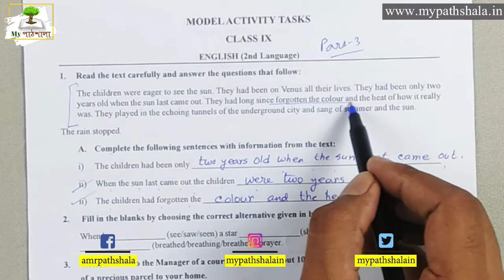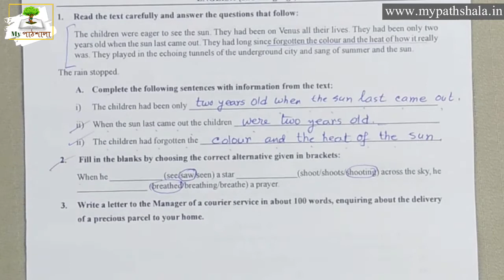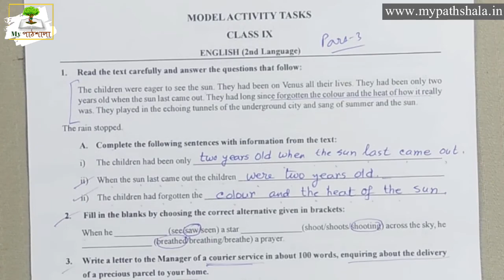Class-9 Model Activity task English 2021, Part-3 || English with Answer || My পাঠশালা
Hello Everyone, Welcome to My Pathshala and today in this video we are going to share English Model Activity Task for Class IX Part 3 from banglarshiksha.gov.in
Model activity task class 9 english part 3 | activity task 2021. Model activity task class 9 English part 3 | Class 9 model activity task 2021 english